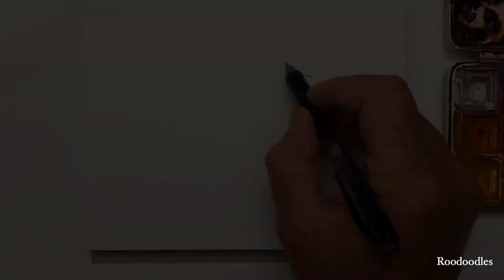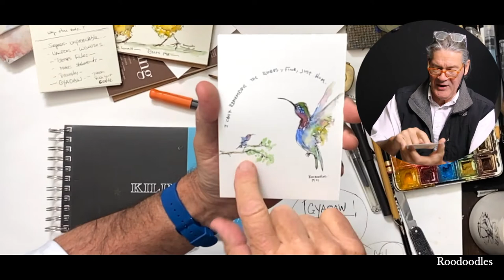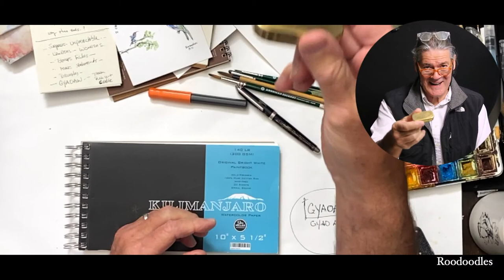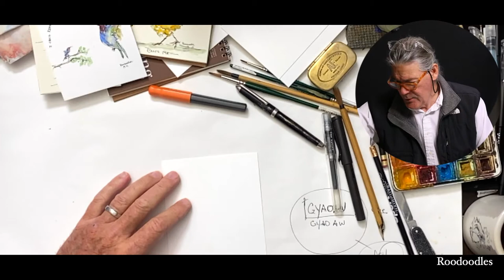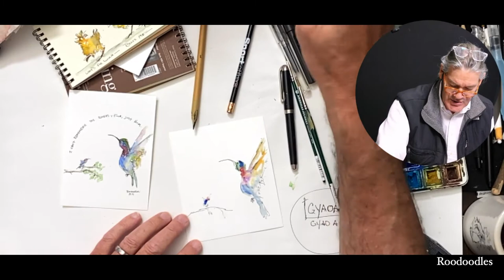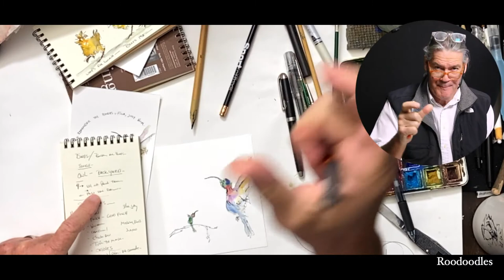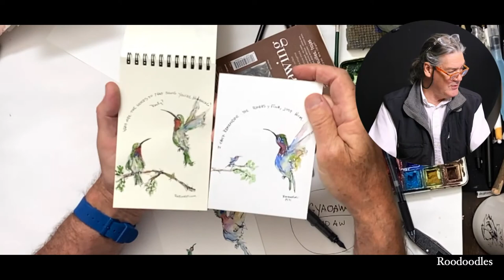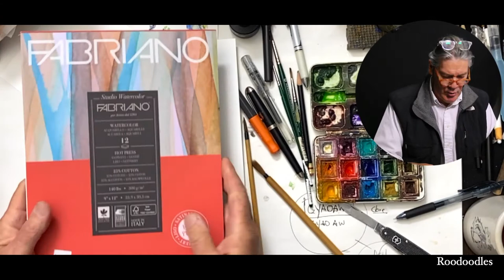roodoodles # michaelhaun # watercolorroosters # roosterpainter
He tells stories, sometimes he paints.